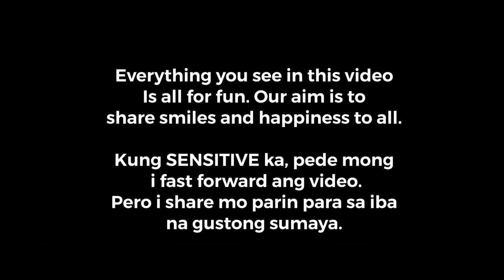VLOG 240 Walking around Norman Wells winter 2021 part 2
We drop off the car for an oil change and we walked back to town of Norman Wells. We talked a lot of things. (with my friend Bijay from Nepal.)
And we showed what's around Heritage Hotel rooms too.